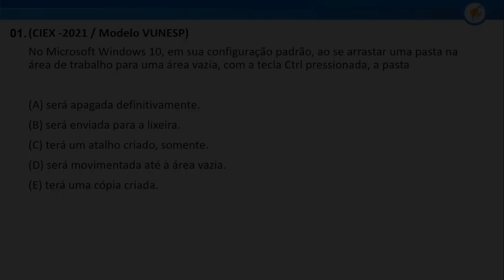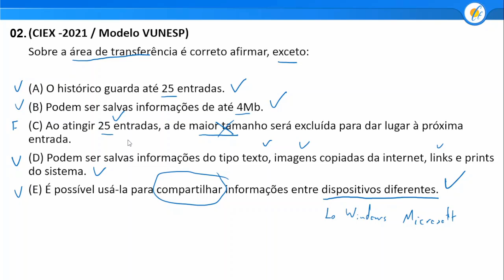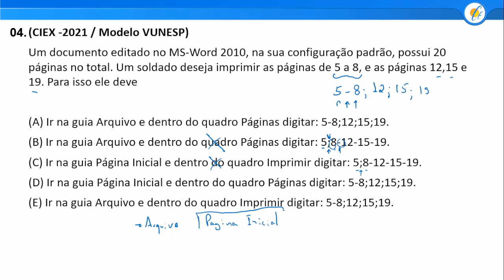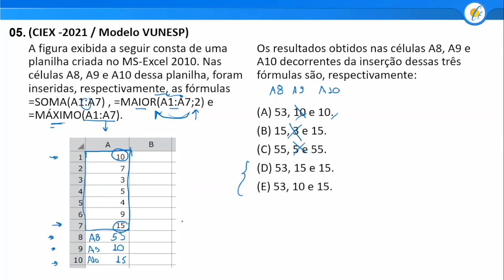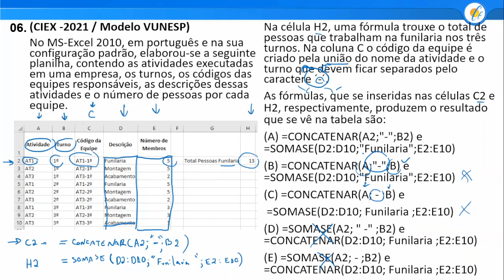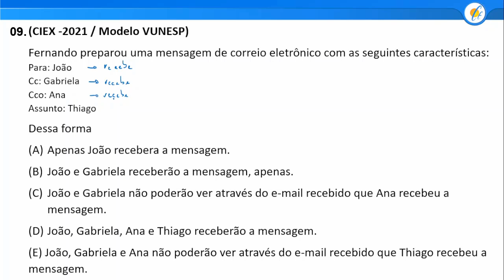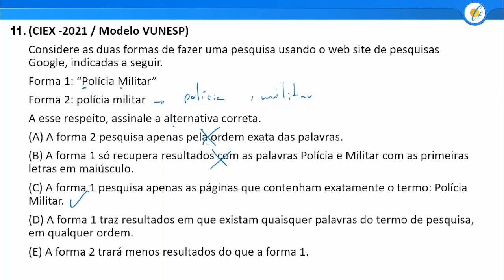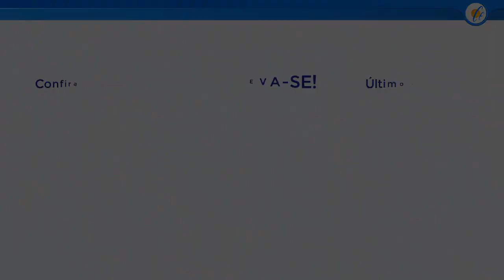AULÃO PMSP 2022 - INFORMÁTICA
Aula indispensável para quem irá prestar o concurso 2022 da Polícia Militar do Estado de São Paulo para o cargo Soldado PM de 2ª Classe. O Professor Lanzarin realiza a correção de questões recentes de Noções Básicas de Informática, incluindo dicas valiosas para você usar na hora da prova!

Conteúdo da aula:
1. MS-Windows 10: conceito de pastas, diretórios, arquivos e atalhos, área de trabalho, área de transferência, manipulação de arquivos e pastas, uso dos menus, programas e aplicativos, interação com o conjunto de aplicativos MS-Office 2010.
2. MS-Word 2010: estrutura básica dos documentos, edição e formatação de textos, cabeçalhos, parágrafos, fontes, colunas, marcadores simbólicos e numéricos, tabelas, impressão, controle de quebras e numeração de páginas, legendas, índices, inserção de objetos, campos predefinidos, caixas de texto.
3. MS-Excel 2010: estrutura básica das planilhas, conceitos de células, linhas, colunas, pastas e gráficos, elaboração de tabelas e gráficos, uso de fórmulas, funções e macros, impressão, inserção de objetos, campos predefinidos, controle de quebras e numeração de páginas, obtenção de dados externos, classificação de dados.
4. MS-PowerPoint 2010: estrutura básica das apresentações, conceitos de slides, anotações, régua, guias, cabeçalhos e rodapés, noções de edição e formatação de apresentações, inserção de objetos, numeração de páginas, botões de ação, animação e transição entre slides.
5. Correio Eletrônico: uso de correio eletrônico, preparo e envio de mensagens, anexação de arquivos.
6. Internet: navegação na Internet, conceitos de URL, links, sites, busca e impressão de páginas.

Solução comentada de questões de Português da banca Vunesp